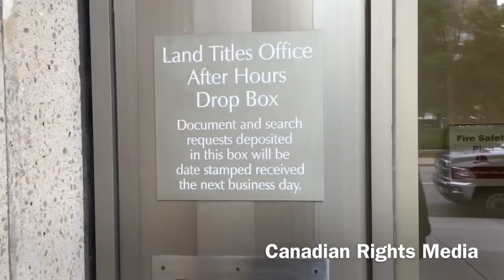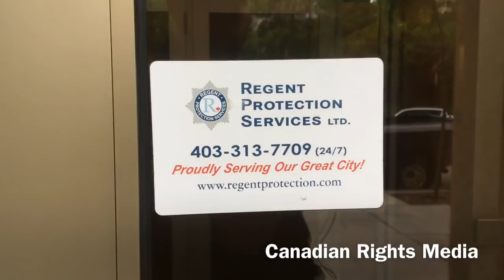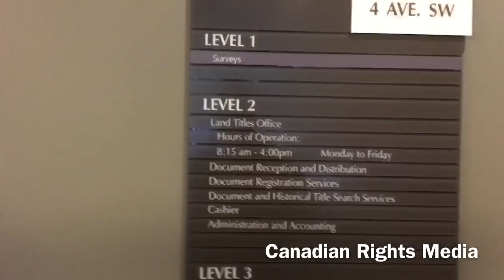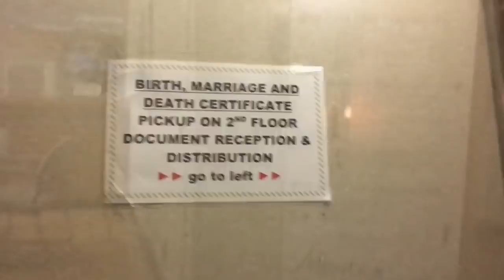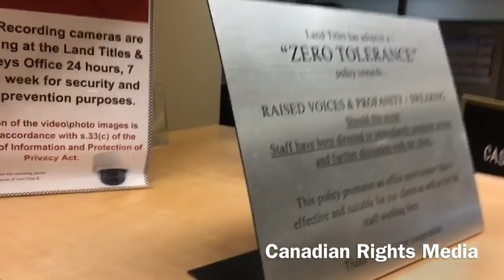Canadian Rights Audit: Alberta Government: Alberta Service Land Titles and Survey Registry Services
Canadian Rights Media conducted an independent Canadian Charter of Rights & Freedoms Audit with the Right to Publicly Film while on Public Property Audit: Alberta Government: Alberta Service Land Titles and Survey Registry Services (Calgary Location)

You have NO EXPECTATION of Privacy in Public
This video is for Educational & Training purpose to educate Canadian Citizens on their Rights to Publicly Film including Police